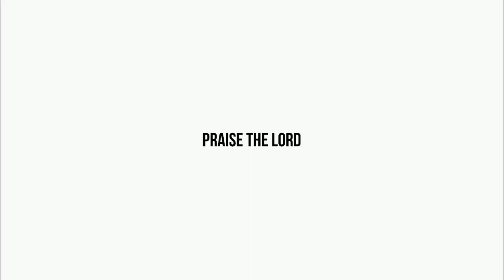బహిరంగ సువార్త|| కుంచనపల్లి గ్రామము 25 అక్టోబర్ 2022||ఏలీము ప్రార్థన మందిరము కుంచనపల్లి